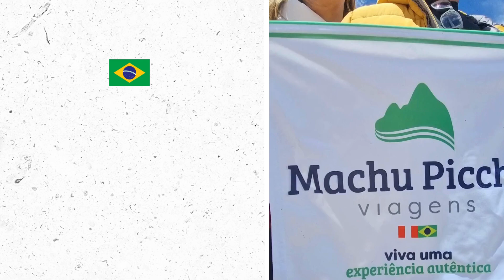Depoimento (Brasil) - Ketlin Camargo e sua Familia